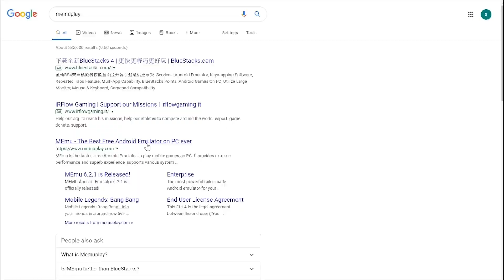Download and Play Age of Empires Mobile on PC with MEmu Play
MEmu now supports Age of Empires Mobile.